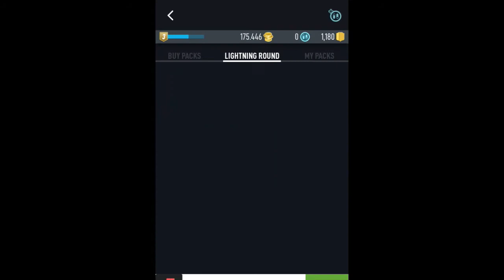KOJEG SAM IGRACA DOBIO😮.OTVARANJE FIFA PEKOVA